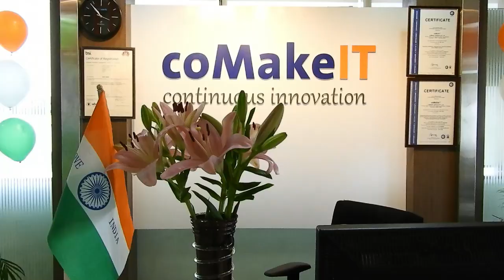Spirit of India performance @ coMakeIT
Celebrating the spirit of India and the pride of being an Indian by Gitanjali School (senior) at coMakeIT campus.